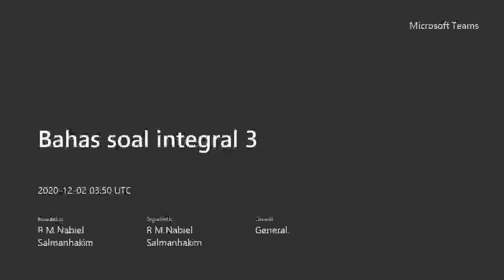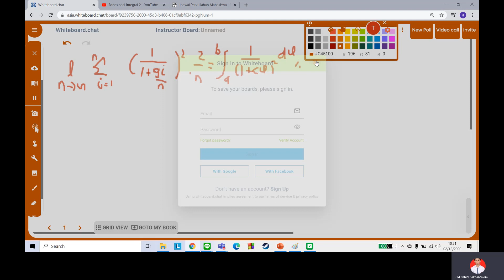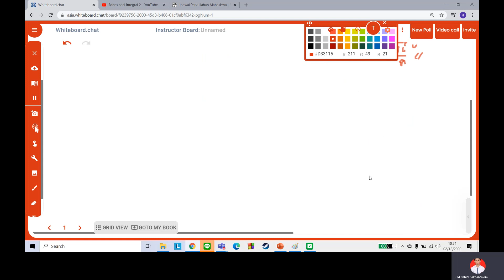Bahas soal integral 3